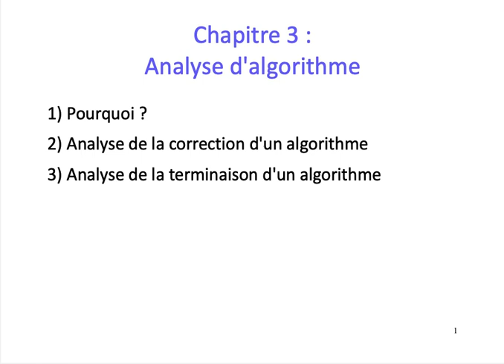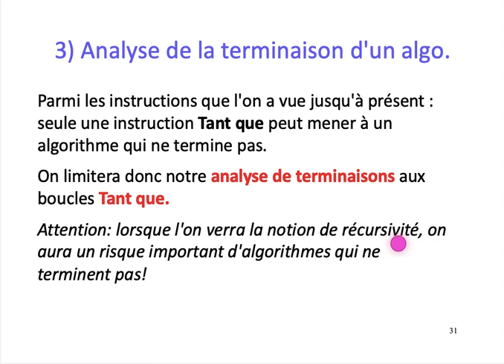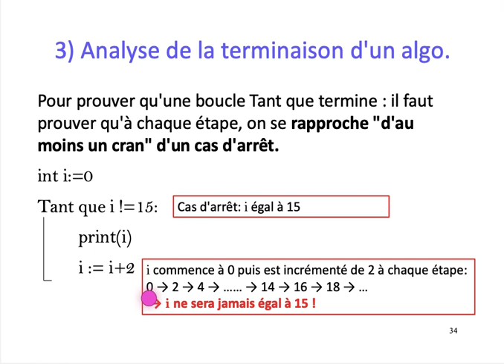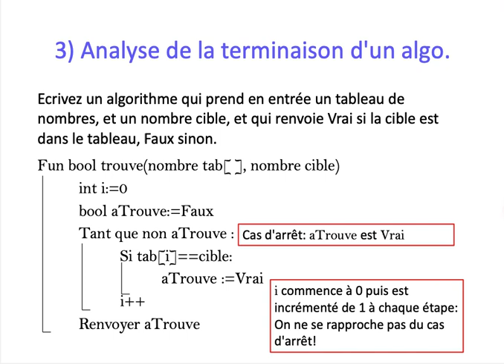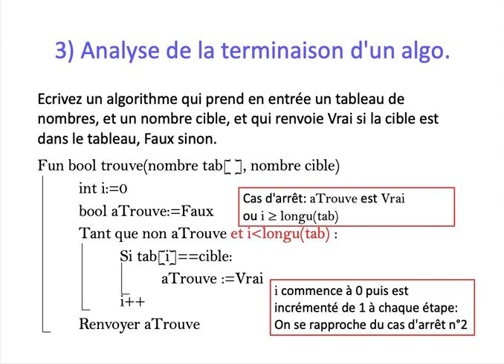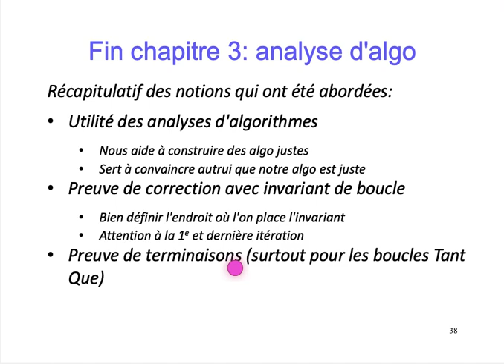ALGO1 - Chapitre 3: Analyse d'algorithmes - Partie 3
Chapitre 3: Analyse d'algorithmes - Partie 3
Preuve de terminaison